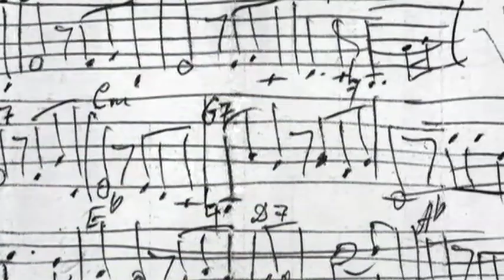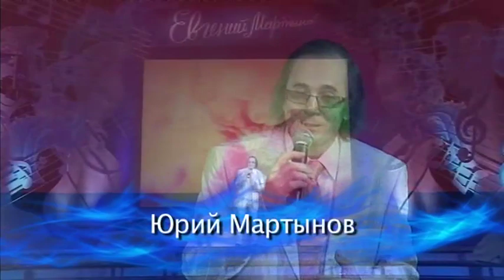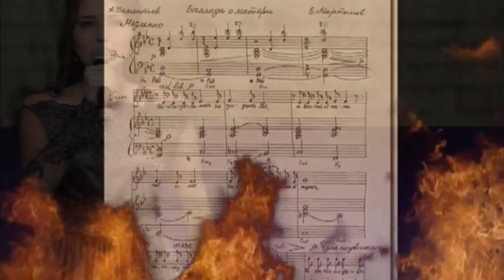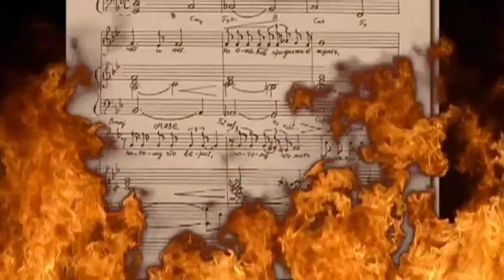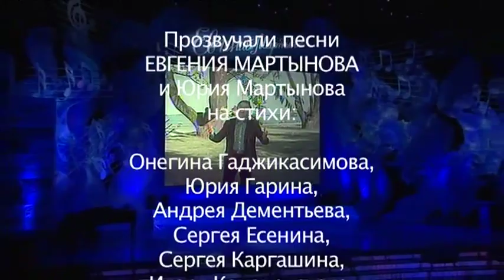«Белокрылый полёт» концертпамяти Евгения Мартынова" ЧАСТЬ 2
«Белокрылый полёт»
"Юбилейный концерт к 25-летию памяти Евгения Мартынова"
в Государственном центральном концертном зале «Россия» (в Лужниках)

II отделение (хронометраж 01 час. 30 мин. 40 сек.):

00.20  – «Письмо отца» (видео). Муз. Е.Мартынова, ст. А.Дементьева и Д.Усманова. Е.Мартынов (1985 г.).
03.47  – Рассказ о родителях Евгения Мартынова. Анна Шатилова и Иван Ильичёв.
05.03  – «Натали». Муз. Е. Мартынова, ст. А. Дементьева. Сергей Шеремет.
10.48  – «Расскажи мне, мама…». Муз. Е. Мартынова, ст. А. Дементьева и Д. Усманова. Дуэт «Свои».
14.41  – «Васильковые глаза». Муз. Ю.Мартынова, ст. Ю.Гарина. Юрий Мартынов (и Е.Мартынов, монтаж)
19.29  – «Баллада о матери». Муз. Е. Мартынова, ст. А. Дементьева. Кристина Земцова.
24.56  – «Есть на Земле Москва!». Муз. Е. Мартынова, ст. Р. Рождественского. Кристина Земцова.
28.37  – «Снится солдатам дом родной». Муз. Е. Мартынова, ст. М. Пляцковского. Василий Динов.
31.51  – «Скажи мне, вишня…» Муз. Е. Мартынова, ст. В. Харитонова. Бедрос Киркоров.
37.44  – «Добрые сказки детства». Муз. Е. Мартынова, ст. Р. Рождественского. Мари Карне.
42.28  – «Свидание при свечах». Муз. Е. Мартынова, ст. А. Поперечного. Мари Карне и Иван Ильичёв.
47.12  – «Мамины глаза». Муз. Е. Мартынова, ст. М. Пляцковского. Иван Ильичёв.
50.45  – «Ласточки домой вернулись». Муз. Е. Мартынова, ст. А. Дементьева. Т. Острягина и С. Избаш.
55.55  – «В мире чудаков». Муз. Е. Мартынова, ст. О. Чернышёвой. Владимир Михайлов.
59.39  – «Песня прошедшей любви». Муз. Е. Мартынова, ст. Р. Рождественского. Варвара.
1.03.40 – «Звучи, любовь!». Муз. Е. Мартынова, ст. Р. Рождественского. Игорь Наджиев.
1.07.45 – «Алёнушка». Муз. Е. Мартынова, ст. А. Дементьева. Игорь Наджиев.
1.11.02 – «Выдумала я!». Муз. Е. Мартынова, ст. М. Танича. Анастасия.
1.14.59 – «Лебединая верность». Муз. Е. Мартынова, ст. А. Дементьева. Юлиан.
1.20.32 – «Наш день». Муз. Е. Мартынова, ст. А. Дементьева. Шоу группа «Доктор Ватсон».
1.22.49 – «Если сердцем молод». Муз. Е.Мартынова, ст. А.Дементьева и Д.Усманова. Гр. «Доктор Ватсон».
1.25.49 – «На качелях» (видео-эпилог). Муз. Е. Мартынова, ст. О. Гаджикасимова. Е. Мартынов (1984 г.).
1.30.01 – Заключительные титры видеопрограммы.